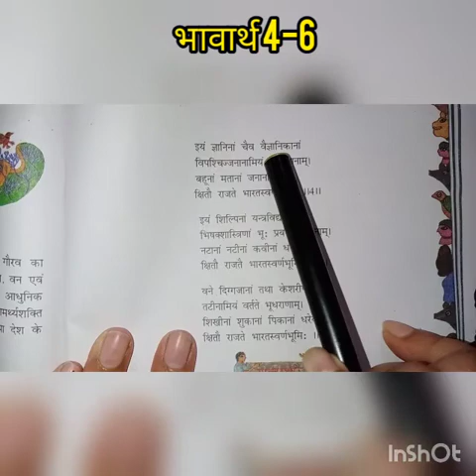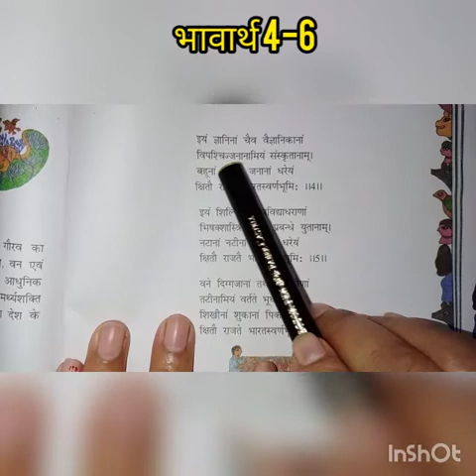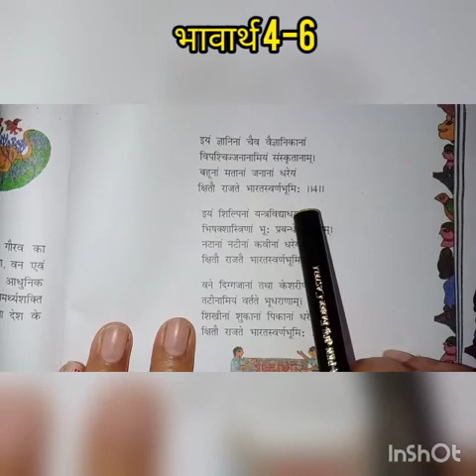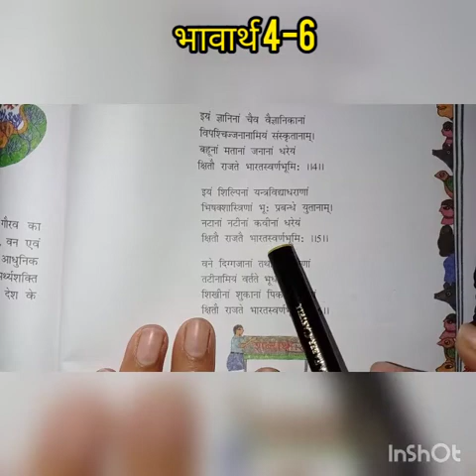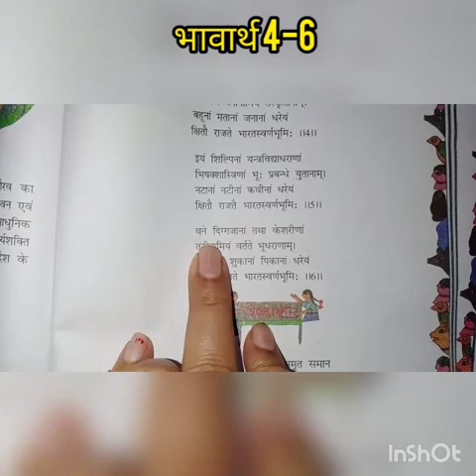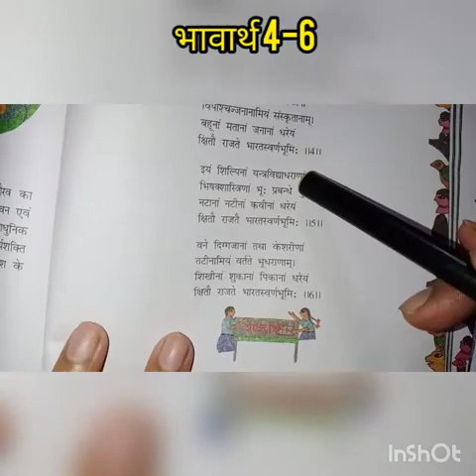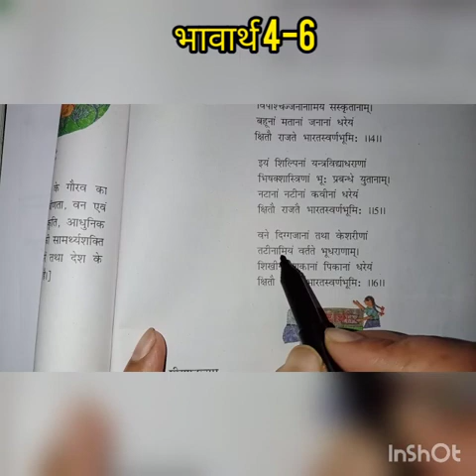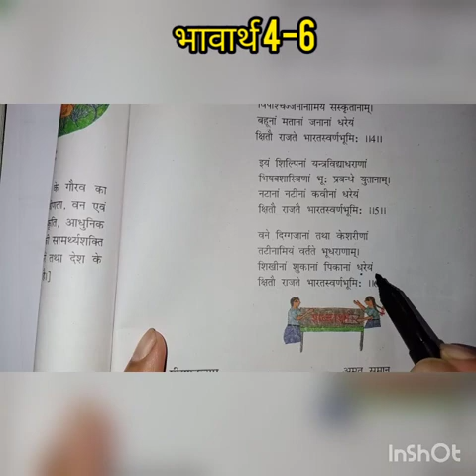ruchira bhag-3,lesson 13 , part 2,. bhavarth. 4-6,way to become expert in sanskrit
lesson -13 part -2. NCERT Sanskrit class-8th ruchira bhag 3, रुचिरा भाग-३